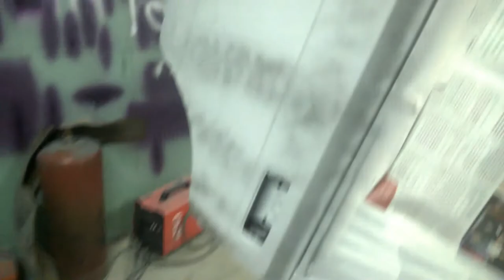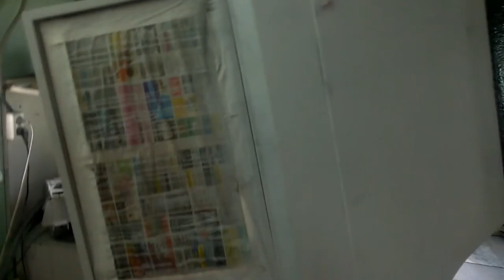Покраска дверей на ваз 2104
ВСЕМ СПАСИБО КТО МЕНЯ СМОТРИТ Я СТАРАЮСЬ ДЛЯ ВАС,ЛЮБЫЕ ПРЕДЛОЖЕНИЯ ПИШИТЕ МНЕ В КОМЕНТЫ ИЛИ В ЛИЧКУ.У МЕНЯ ОДНОГО НЕ ХВАТАЕТ ПОМОГАТЬ ВСЕМ ПОЖИЛЫМ ЛЮДЯМ,А ОЧЕНЬ ХОЧЕТСЯ.А ТАК ЖЕ ДЕЛАТЬ ДЛЯ ВАС ВИДОСЫ НА ПОСТРОЙКУ НИВЫ ДЛЯ ОФРОУДА. МОЯ ГРУППА